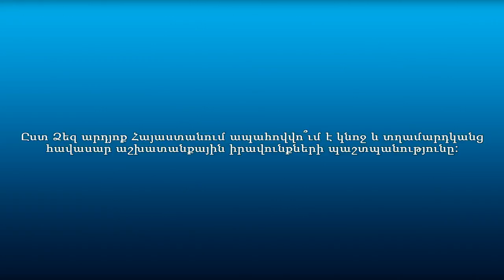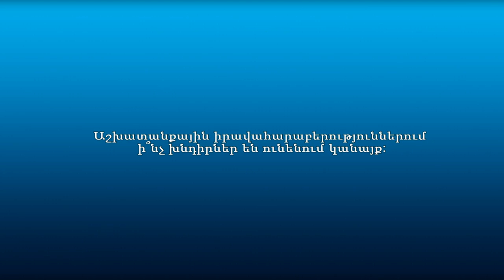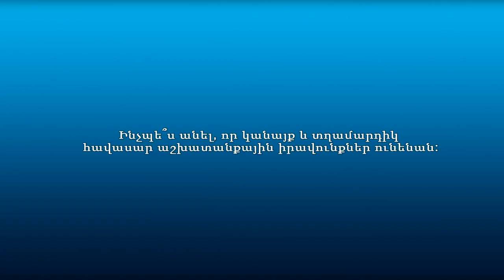Քաղաքացիները՝ կանանց նկատմամբ աշխատանքային խտրականության վերաբերյալ